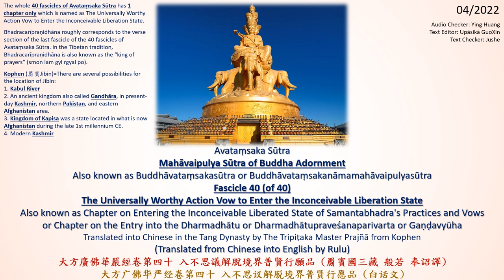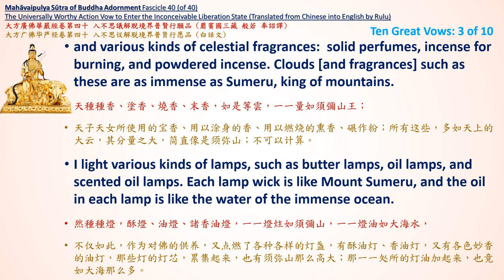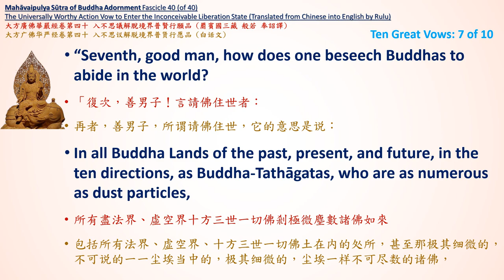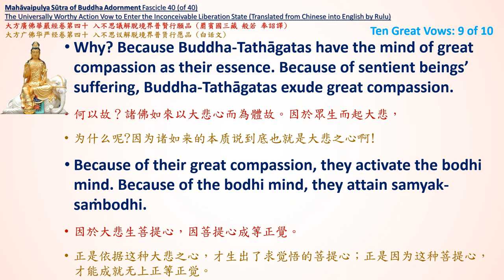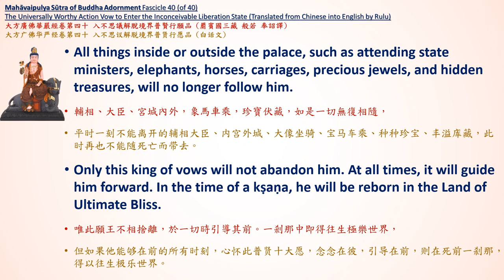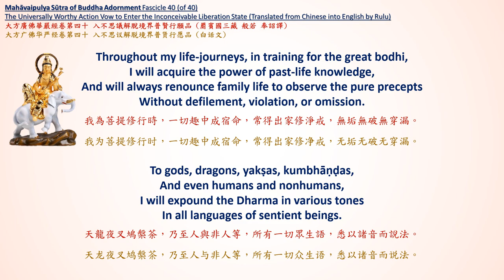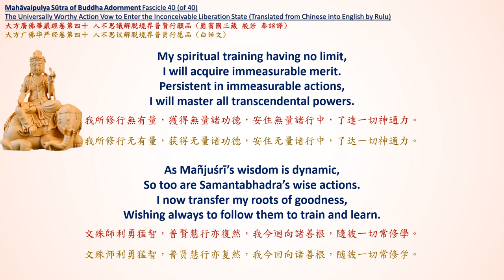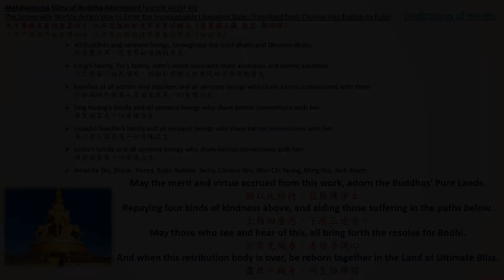The Chapter of Samantabhadra’s Practices and Vows [English Pureland Sutras+Shastra Part 4B of 6]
02:45 First, make obeisance to Buddhas.
04:21 Second, praise Tathāgatas.
05:51 Third, make expansive offerings.
09:20 Fourth, repent of karma, the cause of hindrances.
10:41 Fifth, express sympathetic joy over others’ merits.
13:05 Sixth, request Buddhas to turn the Dharma wheel.
14:23 Seventh, beseech Buddhas to abide in the world.
15:29 Eighth, always follow Buddhas to learn.
18:27 Ninth, forever support sentient beings.
23:09 Tenth, universally transfer all merits to others.
31:22 Bhadracarīpraṇidhāna (verse section)

Bhadracarīpraṇidhāna roughly corresponds to the verse section of the last fascicle of the 40 fascicles of Avataṃsaka Sūtra. In the Tibetan tradition, Bhadracarīpraṇidhāna is also known as the “king of prayers” (smon lam gyi rgyal po).

The Chapter of Samantabhadra’s Practices and Vows [English Pureland Buddhism Sutras and Shastra Audiobook Part 4B of 6] (1080P) 大方廣佛華嚴經 入不思議解脫境界普賢菩薩行願品

Rulu., 2012. Thinking of Amitābha Buddha. Bloomington, IN: AuthorHouse, p.107-120. ISBN: 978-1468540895